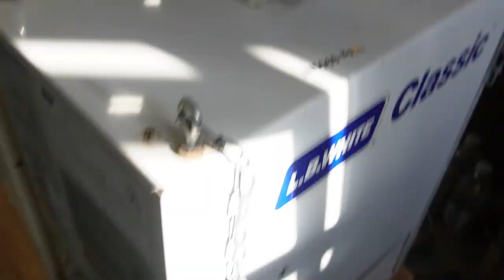BigIron Auctions LB White 346K 60,000 BTU Heater